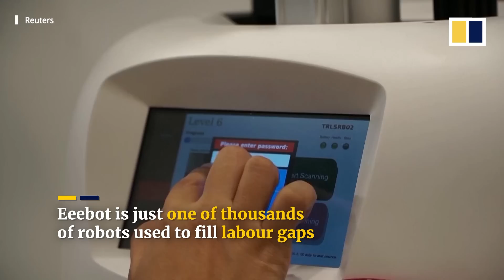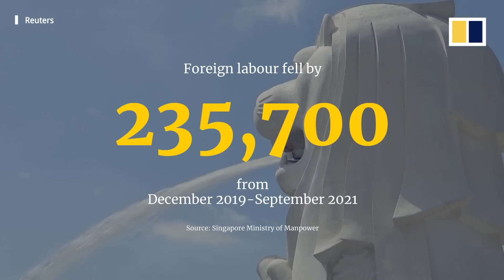Singapore employs robots to fill labour gaps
From a library bookshelf-scanning robot to one  that zaps mosquitoes, many companies in Singapore have relied on automation to fill jobs amid a labour crunch in the city state. The Singapore government has been promoting robotics in the workplace, amid an ageing population and steep declines in foreign workers entering the country. Singapore has one of the highest robot densities in the workplace, according to the 2021 World Robot Statistics report.